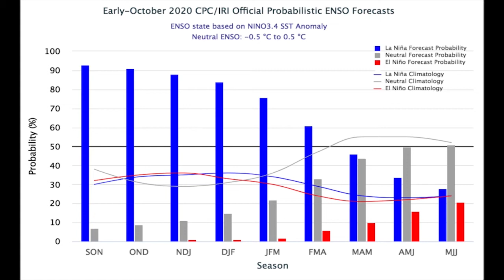BOYER: Winter weather outlook for central Virginia